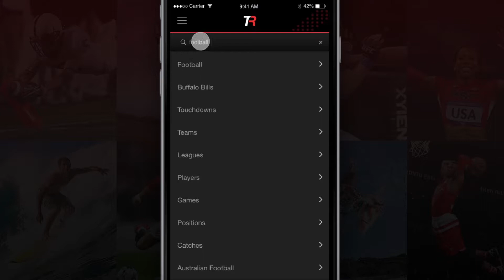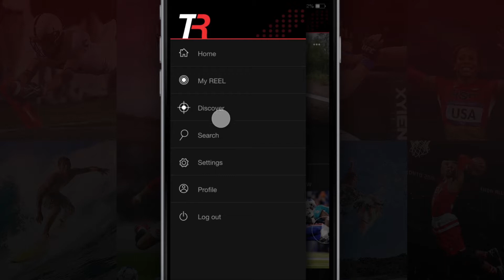The Reel Sports App - Prototype Animation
For this class project, the focus was redesigning how users could sort and search through large sums of video content. The goal - make mass amounts of content digestible.

Note: The pictures used in this project are used to highlight and elaborate on the overall UI/UX of the app design